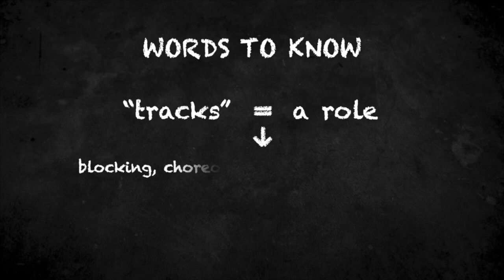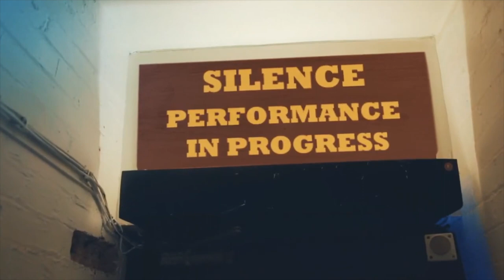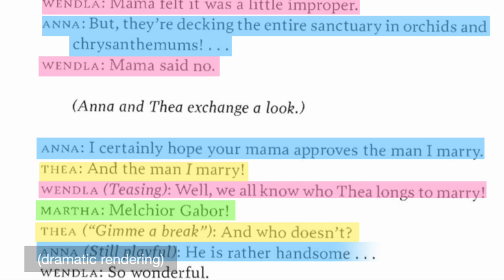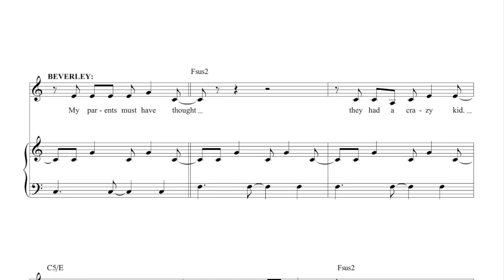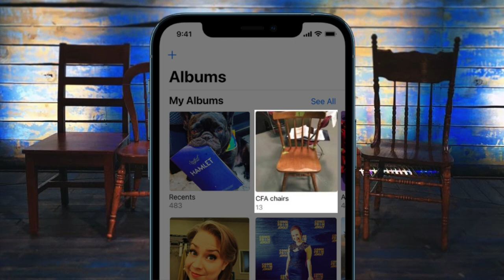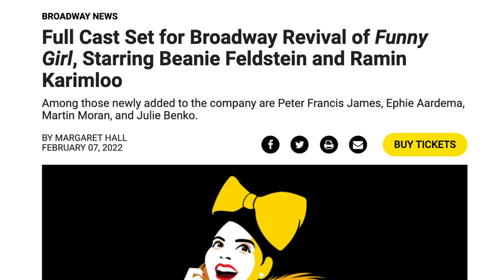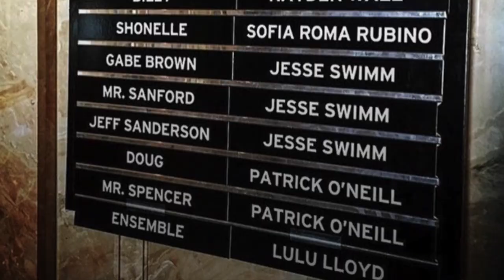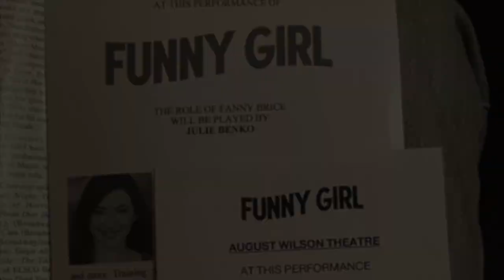Staged Right: Covers & Understudies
This episode talks about covers and understudies who help keep the show going, featuring Tommy Wade-Smith (London's "Moulin Rouge"), Katie Etienne (Toronto's "Come From Away"), and Julie Benko (Broadway's "Funny Girl").